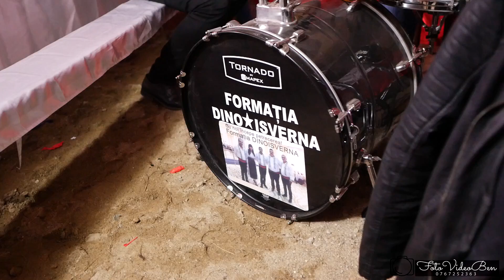Formatia Dino Izverna*Cununie Bianca&Adelin*2018